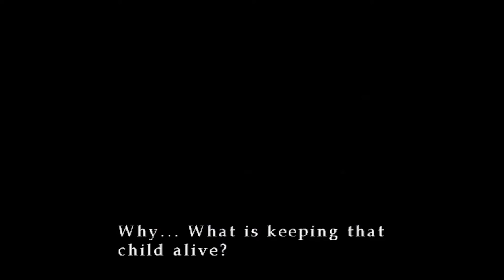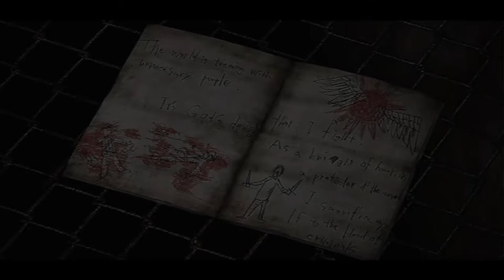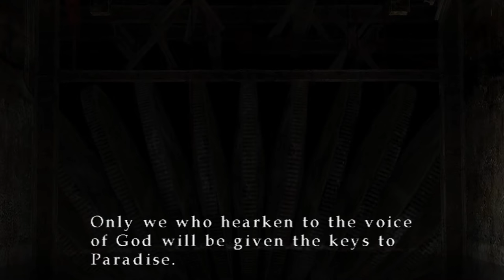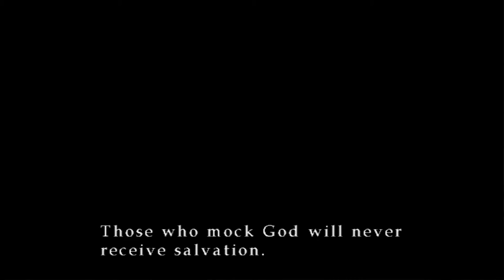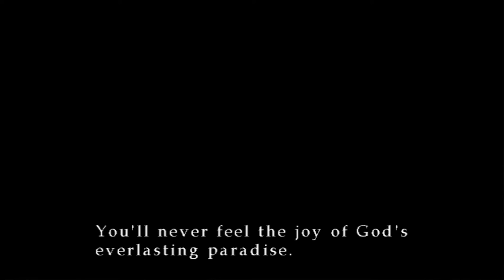Silent Hill 3 [7] Difference of Opinion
I'm finding the characters in this one less interesting than the first game. Heather is probably the best protagonist, but none of the other characters have captured my interest.

It doesn't help that everyone except Douglas seems quite shady.